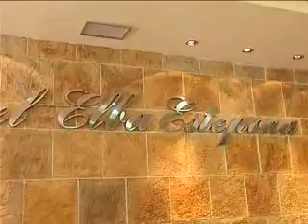CONCURSO CORTE JAMÓN